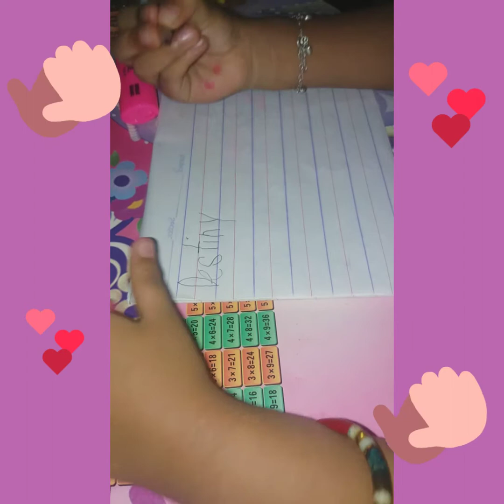Writing my name